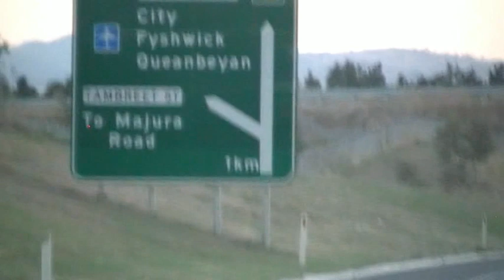Road Trip 28 Canberra Australia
This video is just made when we were getting bore at home and just wanted to go out so we went to Airport. Nice video please enjoy it.